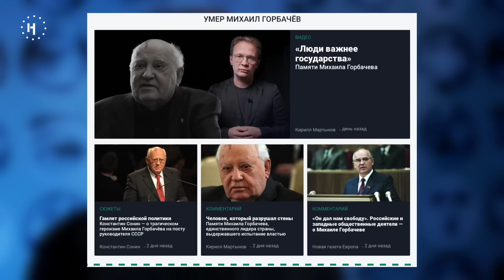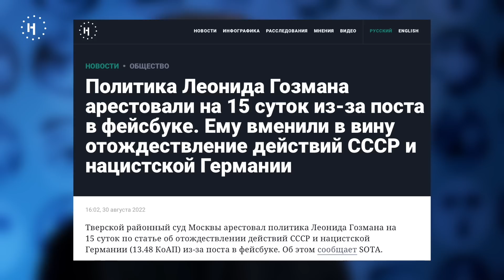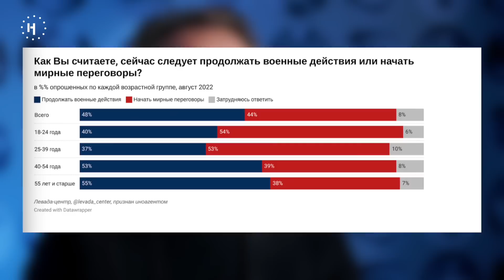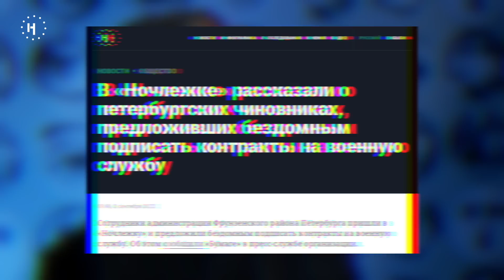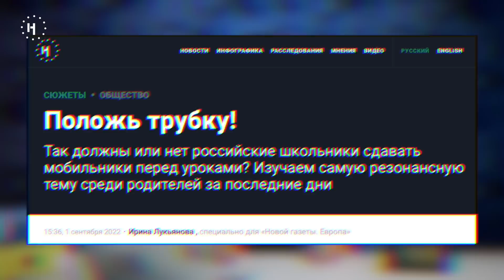В школах запрещают телефоны и вводят уроки патриотизма / «Ужасные новости» с Кириллом Мартыновым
На этой неделе мир прощается с Михаилом Горбачевым, который умер 30 августа.
Политика Алексея Навального уже третий раз подряд отправили в штрафной изолятор колонии в Мелихово. А прокуратура запросила 24 года заключения для журналиста Ивана Сафронова. Репрессии на этой неделе коснулись и Андрея Заякина: наш коллега, журналист «Новой Газеты. Европа» стал фигурантом уголовного дела. 15 суток получил Леонид Гозман за пост о Гитлере и Сталине.

Петербургские власти предлагают бездомным подписать контракты на службу. Россия снова шантажирует мир газом. В новом учебном году школьников ждет запрет пользоваться телефонами. Каждая новая учебная неделя у детей будет начинаться с поднятия флага и прослушивания гимна, а продолжаться уроками патриотизма. Первый такой урок провел Владимир Путин в Калининграде.

Каждую субботу Кирилл Мартынов, главный редактор «Новой газеты. Европа», комментирует новости, которые случились в России и мире за прошедшую неделю.

00:00 — Умер Горбачев
2:40 — Навальный опять в ШИЗО
3:30 — 24 года для Сафронова
5:00 — На журналиста «Новой Газеты. Европа» завели дело об экстремизме
8:10 — 15 суток Гозману
9:30 — Опрос «Левады» об отношении россиян к войне
13:08 — Газовый и ядерный шантаж
14:54 — Власти вербуют бездомных
16:05 — О распределении сил на фронте
18:13 — Путин в Калининграде
23:52 — Лукашенко и школьники
25:03 — Обязательный патриотизм в школах
25:57 — Бонус! Слушаем Соловьева
27:07 — Фукуяма собирает компьютер